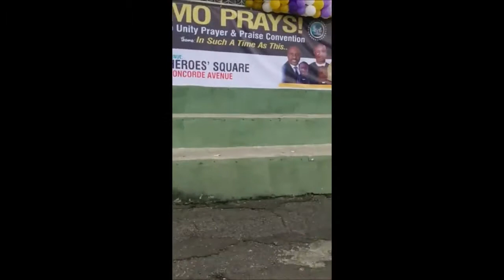Mercy Chinwo Carry My Matter For Your Head @ Imo State Prayer And Worship Today.